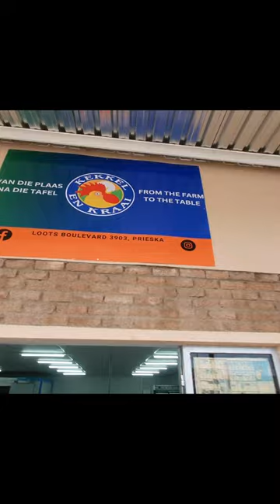K&K part 17